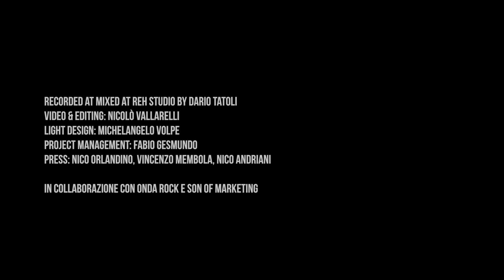REH tales - MICAH P. HINSON - My Blood Will Call Out to You From the Ground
MICAH P. HINSON - My Blood Will Call Out to You From the Ground

Recorded & Mixed: REH Studio - Dario Tatoli
Video & Editing: Nicolò Vallarelli
Light design: Michelangelo Volpe
Project Management: Fabio Gesmundo
Press: Nico Orlandino, Vincenzo Membola, Nico Andriani

in collaborazione con Onda Rock e Son of Marketing